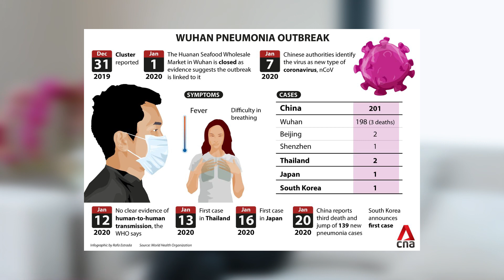Virus Corona atau Pneumonia Wuhan yang Sedang Mewabah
Waspada Virus Corona mirip SARS dari Wuhan China
Apa sebenernya dan apa akibatnya kalau sampai terjangkit virus yang belum ada obat dan vaksinnya ini? Apa saja yg sebaiknya kita lakukan agar terlindungi? Simak di video berikut ya